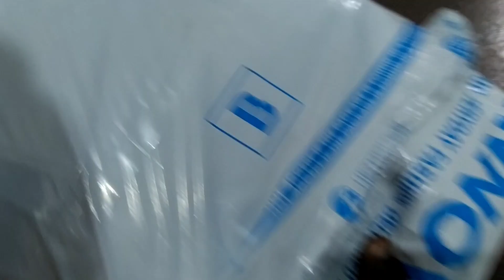Surprise Gift By Bro|Unboxing| Tamil.Ep:3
Surprise Gift